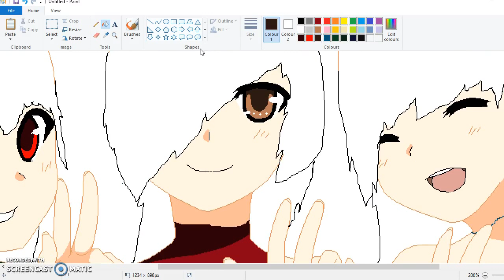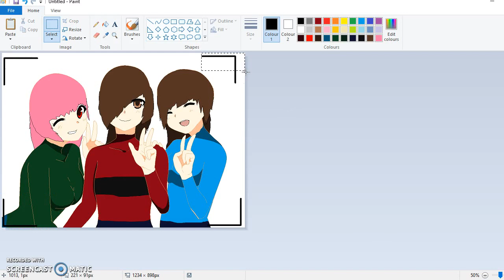Speedpaint: Friends Selfie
Hey Guys! I decided to do Megumi Cipher, Kamuri and Chara taking a selfie in this speed paint bbut like the last video feel free to leave me suggestions so I won't get boring for only recording my speed paints. The original creator of Kamuri is Wassuptv so don't forget to give her alot of credit for sending me a picture of Kamuri!